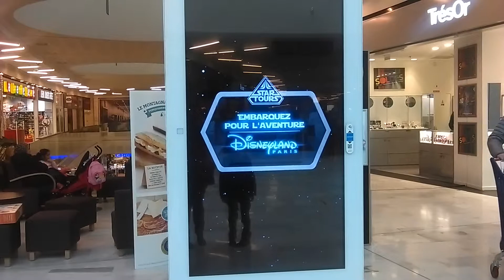Pub star tour dans un centre commercial d'IDF